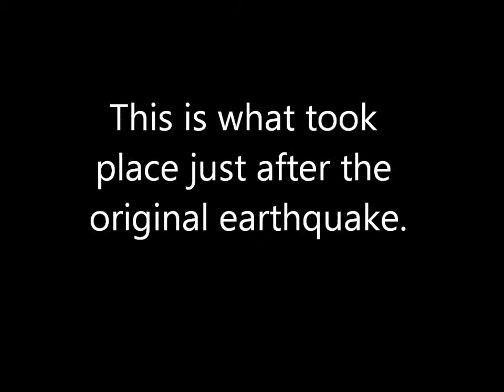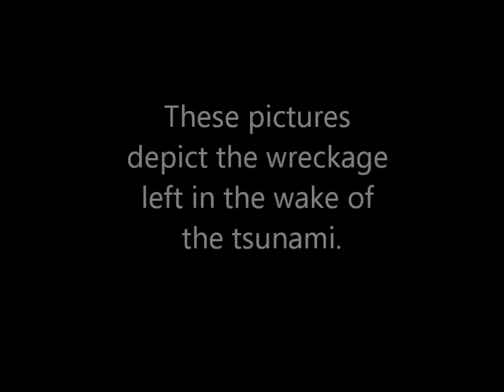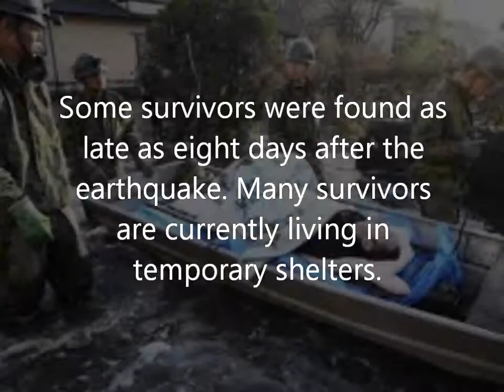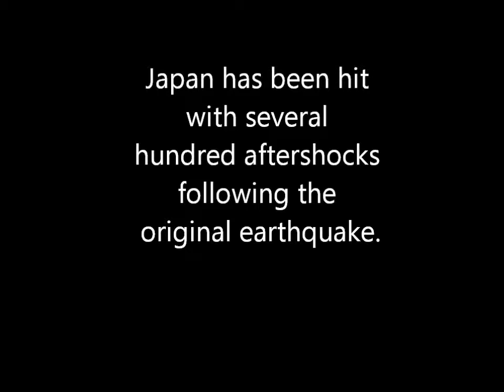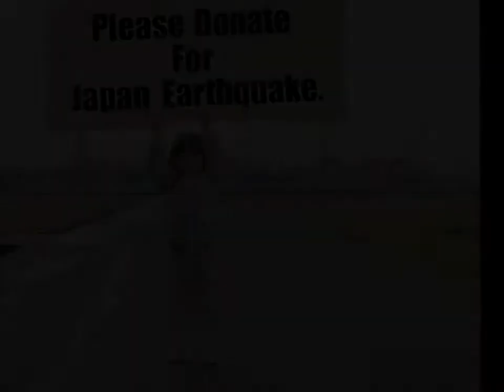Warrensburg Middle School Japanese Relief Project Movie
WMS